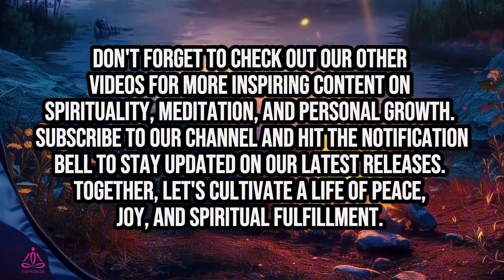Aum Chant For Healing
**Introduction:**
The Aum chant, also known as Om, is a sacred sound and a spiritual symbol in Indian religions. It is considered the primordial sound of the universe, representing the essence of the ultimate reality, consciousness, or Atman. Chanting Aum is believed to bring peace, calm, and healing to the mind, body, and spirit.

**Preparation:**
1. **Find a Quiet Space:** Choose a serene and quiet place where you won’t be disturbed.
2. **Comfortable Posture:** Sit in a comfortable position with your spine straight. You can sit cross-legged on the floor or on a chair with your feet flat on the ground.
3. **Relaxation:** Close your eyes and take a few deep breaths to relax your body and mind.

**Chanting Aum:**
1. **Deep Breath:** Take a deep inhalation through your nose, filling your lungs completely.
2. **Exhale and Chant:** As you exhale, chant the sound "Aum" slowly and steadily. The chant consists of three parts:
    - **"A"** (pronounced as "ah"): This sound should originate from the back of your throat. It represents the waking state and creation. Chant "A" for one-third of the exhale duration.
    - **"U"** (pronounced as "oo"): This sound should flow from the middle of your mouth. It symbolizes the dream state and preservation. Chant "U" for one-third of the exhale duration.
    - **"M"** (pronounced as "mmm"): This sound should resonate at the front of your mouth, with your lips gently closed. It signifies the deep sleep state and dissolution. Chant "M" for the remaining one-third of the exhale duration.
3. **Silence:** After completing the chant, remain silent and still for a few moments, feeling the vibrations and the stillness within you.

**Duration:**
- You can start with chanting Aum for 5-10 minutes and gradually increase the duration as you become more comfortable and experienced.

**Benefits:**
- **Healing:** The vibrations from chanting Aum can promote physical and emotional healing.
- **Calmness:** It helps in reducing stress and anxiety, bringing a sense of peace and calm.
- **Focus:** Enhances concentration and mindfulness.
- **Spiritual Growth:** Connects you with your inner self and the universe, fostering spiritual growth.

**Conclusion:**
Finish your session with a moment of gratitude, feeling the healing and peace that the Aum chant has brought into your being. Open your eyes gently and carry the serenity with you throughout your day.

**Tips:**
- Regular practice enhances the benefits of chanting Aum.
- Combine Aum chanting with meditation for a deeper experience.
- Maintain a positive intention and focus on healing while chanting.

May your Aum chanting bring you profound healing and inner peace. Namaste.

Together, let's cultivate a life of peace, joy, and spiritual fulfillment. 🕉️🧘‍♂️

- Experience the extraordinary benefits of Aum Om Mantra Chanting:
- Enhance your mood and overall outlook on life.
- Reduce stress and anxiety levels.
- Foster a deep sense of inner peace and tranquility.
- Connect with your spiritual side on a profound level.
- Boost your positivity and energy levels.